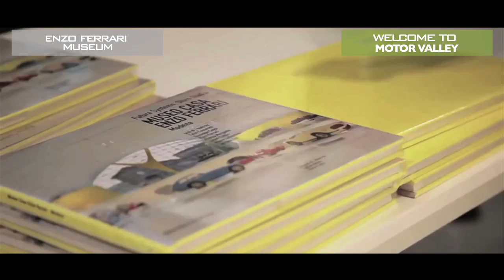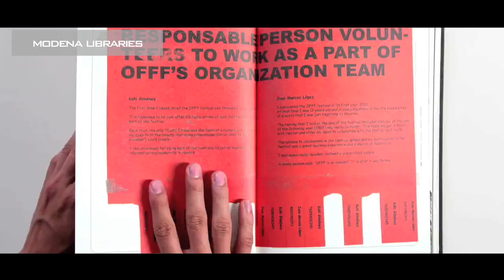Discover Modena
La città si presenta ai visitatori internazionali con un breve video che propone le immagini e i dati più significativi del territorio.